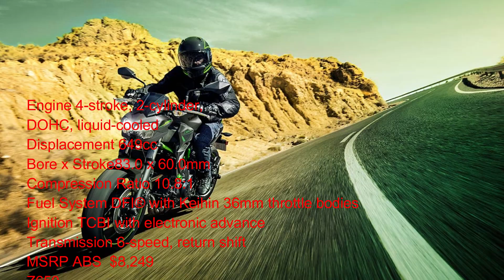KAWASAKI SUPERNAKED LINE UP 2023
00:00 Z900 ABS 2023
01:30 Z900 SE  2023
03:20 Z650 2023
06:09 Z400 ABS 2023